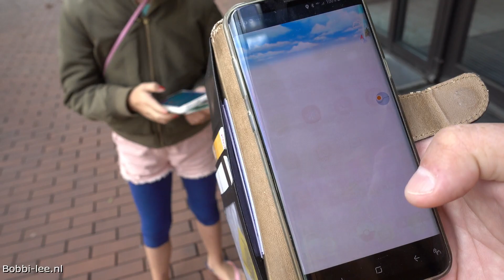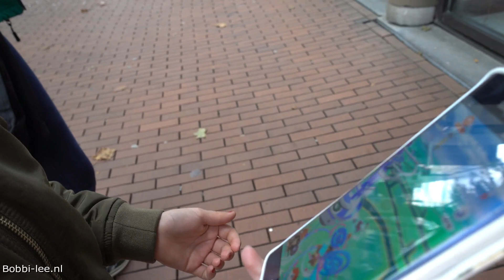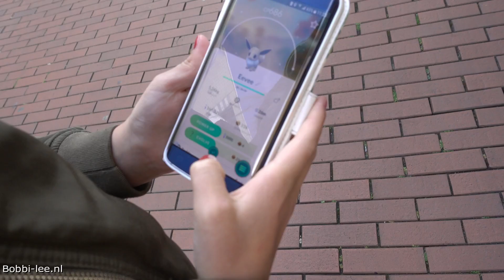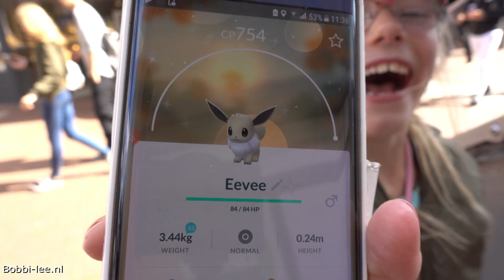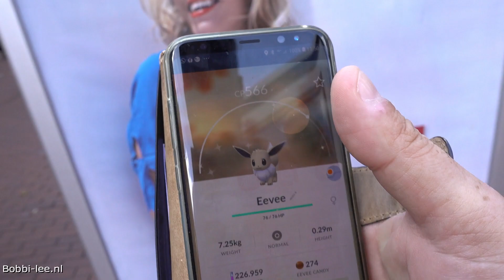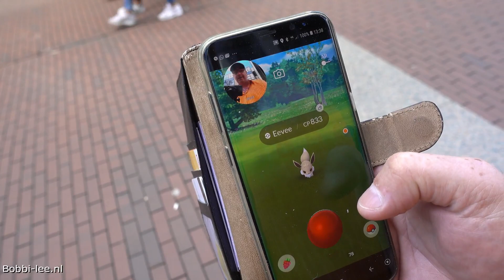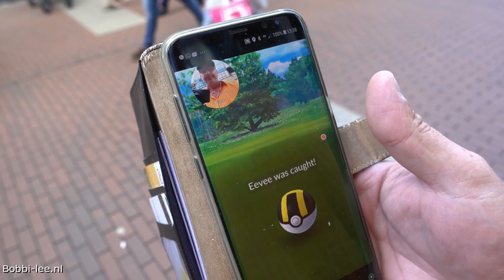Pokemon GO Community DAY with EEVEE SHINY #1411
Pokemon Go Community day met dit keer EEVEE. En omdat EEVEE in verschillende uitvoeringen bestaat, nu dan 2 DAGEN. YES

Polakweg 17
2288GG Rijswijk